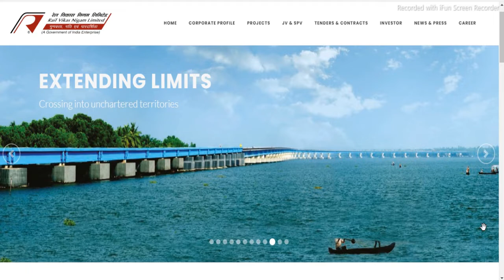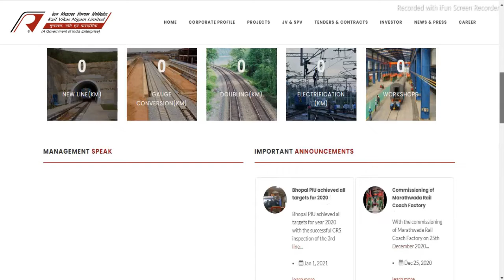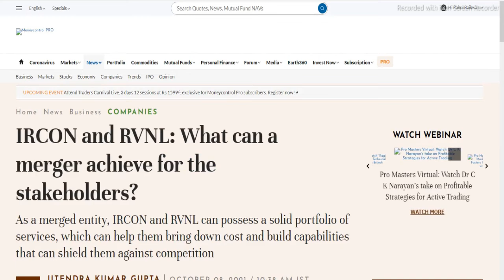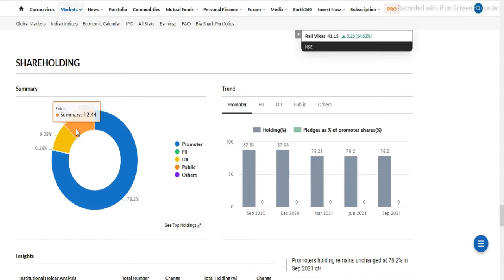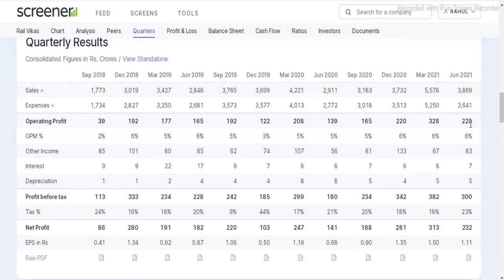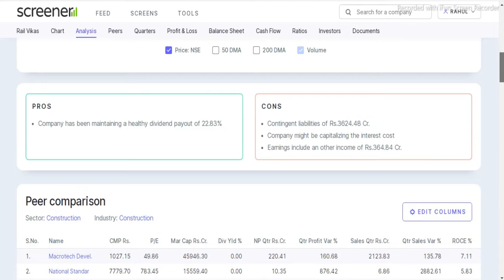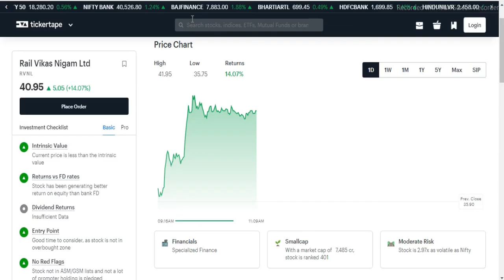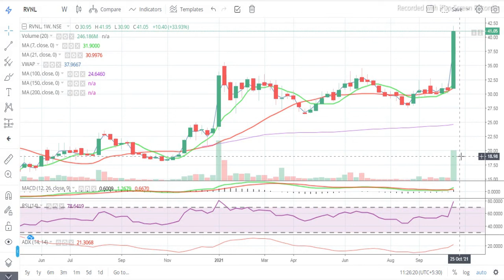Rail Vikas Nigam Ltd || Latest Target Rail Vikas Nigam Ltd || Buy RVNL || Multibaggar Share || Penny